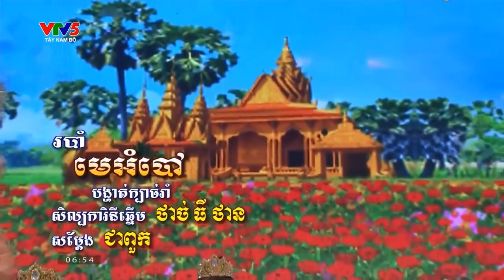របាំ មេអំបៅ លោកគ្រូអ្នកគ្រូសំដែងដែលក្រុមសិល្បៈខ្មែរខេត្តព្រះត្រពាំង កម្ពុជាក្រោម ។